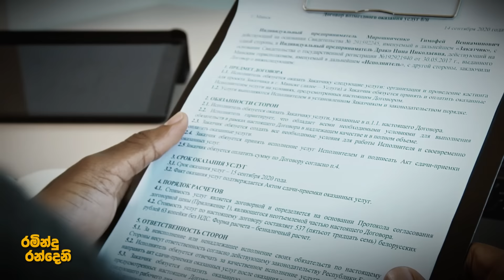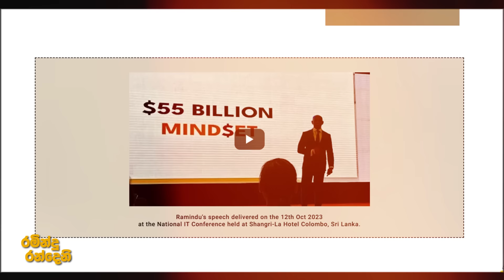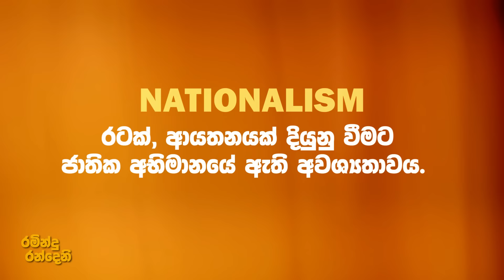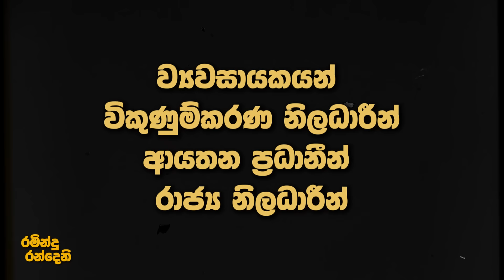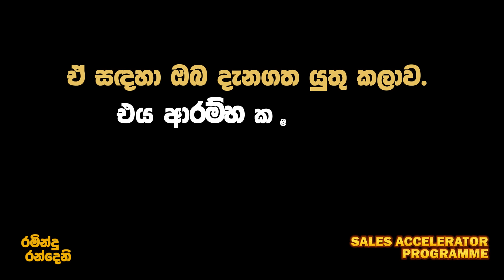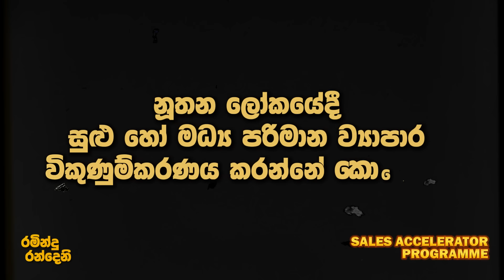ජීවිතයම විකුණුම් කරණයක් | Entire life is a sale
Join the Sales Accelerator program. -
We will inform you if you are selected. Those who are selected will be invited for the introduction.

No of sessions -  12
Mode of conduct - Online
Language - Sinhala ( You can ask questions in English also)
Who is it for - Entrepreneurs, business owners, sales teams who want to maximise their sales.